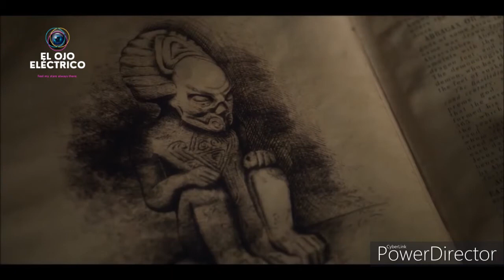Archivo 81 ¿Qué es real y qué es ficción? (NETFLIX) ¡ALERTA SPOILER!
En esta edición de "El ojo Eléctrico" te decimos qué cosas son reales y cuales son ficción de esta gran serie de Netflix "Archivo 81", la cual es una serie de terror y suspenso de corte muy Lovecraftiano.